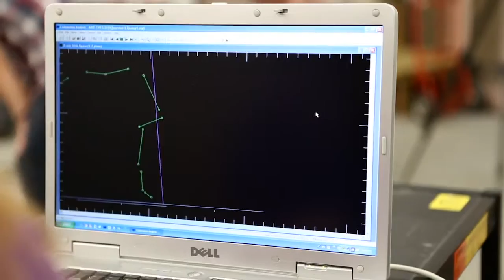LSU SVM: Large Animal Hospital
The LSU SVM Veterinary Teaching Hospital is open 24/7, 365 days a year to serve your pet or animal. Housing the most board-certified specialists under one roof in Louisiana, the LSU VTH provides the best, most compassionate care available. Any animal. Any service. Any time.

An Elephant Quilt Production